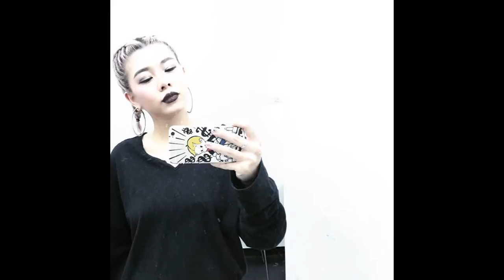สีผมใหม่ ของคุณแม่กุ๊บกิ๊บ สุมณทิพทย์ ที่เปรี้ยวจนเข็ดฟัน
สำหรับคุณแม่สายฮา ไม่ว่าจะทำอะไรก็เป็นข่าวได้ตลอด คุณแม่กุ๊บกิ๊บ สุมณทิพย์ ล่าสุดได้เปลี่ยนสีผม สีชมพูพาสเทล โพสต์ลงอินสตาแกรมส่วนตัว "อยากทำสีผมมานานละ" ประชันความงาม กับลูกสาวสุดน่ารัก น้องเป่าเปา